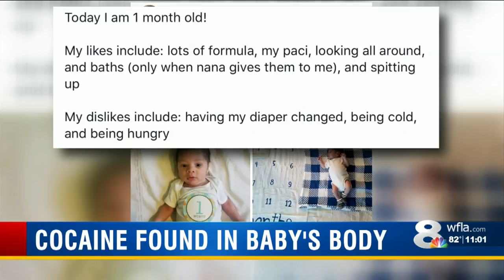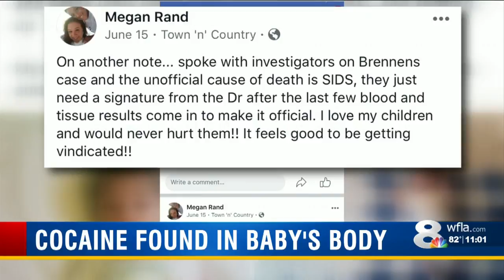Tampa 2-month-old dies after being exposed to cocaine, mother charged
Megan Rand is accused of an unthinkable crime, smoking crack cocaine, according to Hillsborough detectives, then exposing the drug to her infant son, killing him.